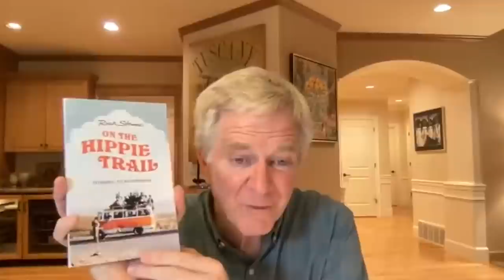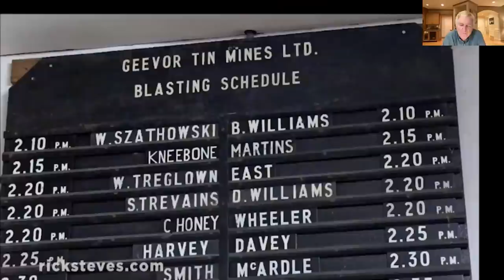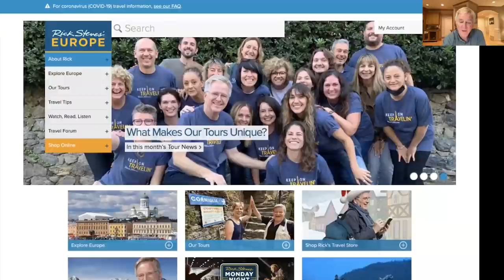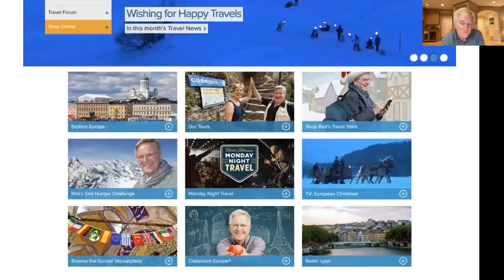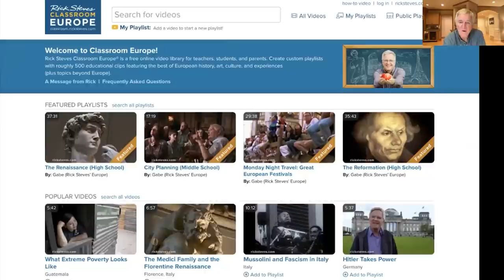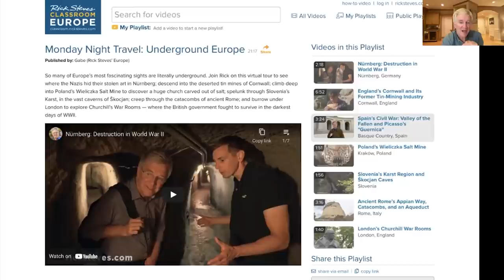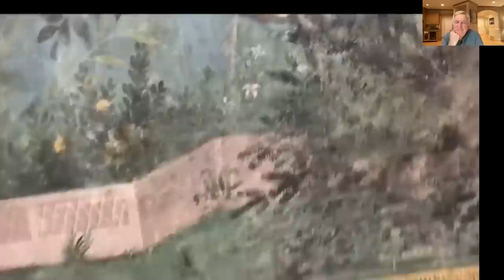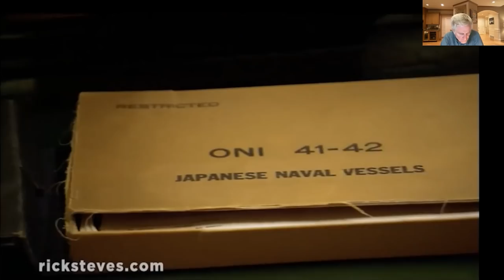Watch with Rick Steves — Underground Europe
Enjoy Rick's live Monday Night Travel party with this video recorded on December 6, 2021. Experience the fun, conviviality, intimacy, and spontaneity of joining Rick in his living room as he shares his personal, inspirational, and sometimes hilarious behind-the-scenes commentary.

So many of Europe's most fascinating sights are literally underground. Join Rick on this virtual tour to see where the Nazis hid their stolen art in Nürnberg, descend into the deserted tin mines of Cornwall, climb deep into Poland's Wieliczka Salt Mine to discover a huge church carved out of salt, spelunk through Slovenia's Karst region in the vast caverns of Škocjan, creep through the catacombs of ancient Rome, and burrow under London to explore Churchill's War Rooms — where the British government fought to survive in the darkest days of World War II. To get through all this mole-like exploration, we're enjoying squares of Roman-style pizza and a bottle of red wine.

00:18 Introduction
02:11 What's Rick been doing?
04:15 Rick's meal
09:44 Playlist start